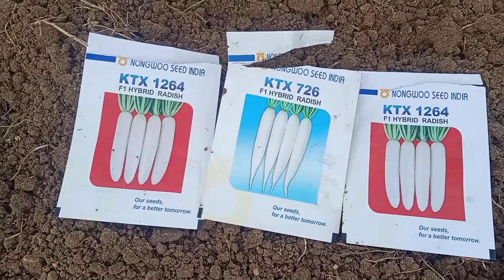RADISH SEEDS DAY 01 TO DAY 05 IN 23/08/2024